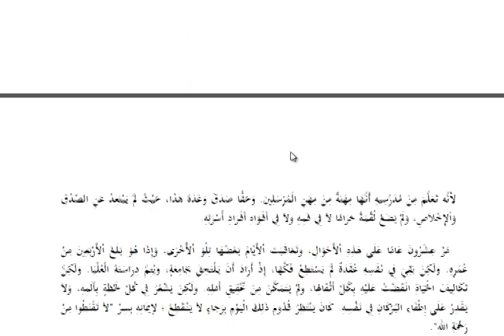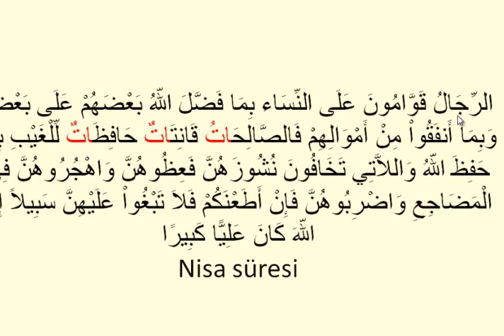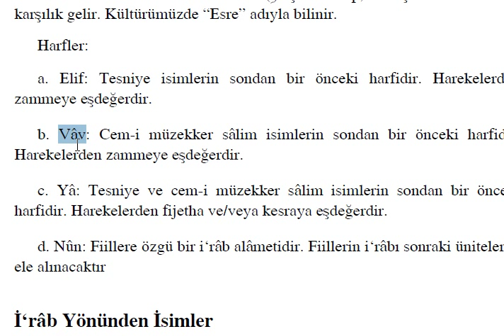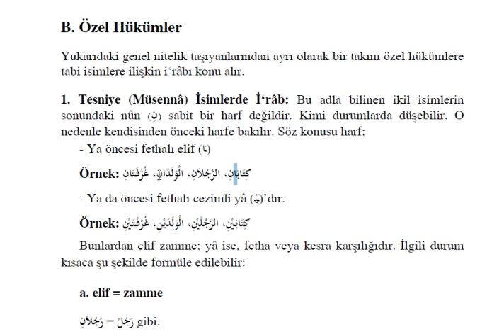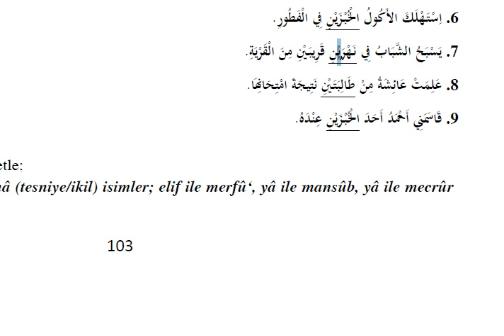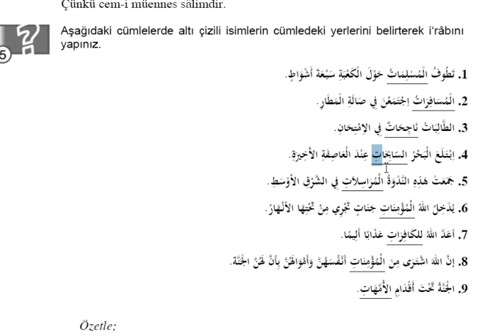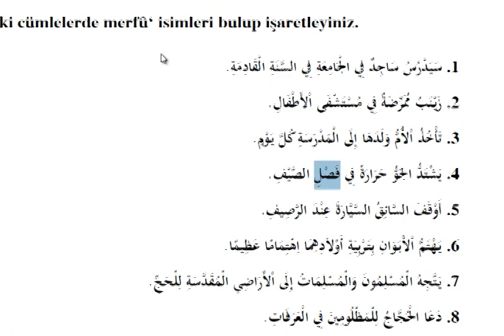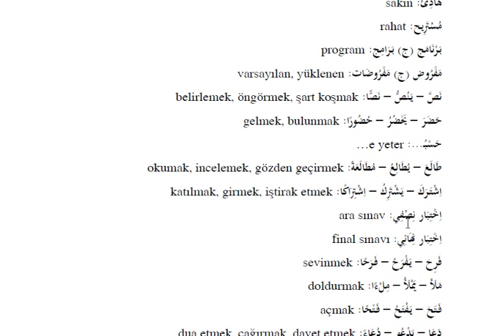AÖF-İlahiyat Arapça 1 Ünite - 5 | İrap yönünden isimler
İsimlerde İrab konusu çok önemlidir.Esasen irap konusu fiillerde de olsa isimlerde de olsa her halükarda önemlidir.

Notlar---

2 eş anlamlı
 .Yumarisu :  uygulamak,yapmak,icra etmek,uğraşmak : yukmilu
.Amen : : yıl,sene : senetun
...Beleğa : ulaştı,vardı : yekumu bi
...Yutimmu :  tam olmak,bitmek , yekmulu
...Yetemekken min : yetemekkenu :
saygınlık,itibar,sağlam,pekişmek min ile beraber :
 sahip olmak yapabilmek : kaddera : gücü yetmek,yapabilmek
,uygun görmek
Geleceği görmek,tahmin etmek,mümkn kılmak
...Yeş'uru : bilmek,idrakinde olmak,haber vermek
: Edrake : ulaşmak varmak,elde etmek,farkına varmak

--Netruku : Ğadera : terk etmek,yola çıkmak,ayrılmak
--Hasbuna yekfina

3 zıtları bul
Sıdk : kizb , sıdk doğruluk kizb yalan
Yebteid an : yegteribu min ,yebteidu uzaklaştı,yegteribu yakınlaştı
Begiye : fena,bekiya yok olmadı fena yok oldu
İdfai : söndürmek.ihrak da yakmak demek.
Biracain : ummak,yeise umudunu kesmek
Feriha : hazine,feriha sevindi,hazine hüzünlendi
Li nehtediye : nezillu,nezillu saptı,nehtediyu doğru yol

4 çoğulları ne
Emelun : aaamaaalun , umut,beklenti
İmaaamun : eimmetun : imam,önder,üstat
Mescidun : mesacid
Mihnetun : mihenun
Hayyun : ehyaaaun : canlı,yaşayan
Usratun : userun
Bintun : benatun kızlar
Yevmun : eyyamun günler
Ugdetun , ukadun
Nefsun : enfusun,nufuuusun
Aaamun : eğvaaamun : yıllar
Burkanun berakiiinu : volkan
Sırrun esrarun
Babun ebvabun
Fikrun efkar
Zihnun ezhan
Sadiiikun : esdikaaau
Fursatun : furasun fırsat
Veziiifetun : vezaaifu : vazife,iş,ödev...
Kalbun : kulubun , kalpler
Yedun : eydin,eyaadin ,el
Rabbun ,erbabun , sahip,efendi.

5 tekilleri bul
Hakkun hukuukun
Naasun , insanun
Mevakıfun , mevkifun
Murseliiine,murselin
Efvahu : femun,ağız
Halun , ehvalun , hal durum
Yevmun eyyaamun
Teklifun tekaalifu
Sikalun eskaalun
Fikrun efkarun
Muvazzafun , muvazzafuuune
Kitabun , kutubun
Müslimin müslimiiine